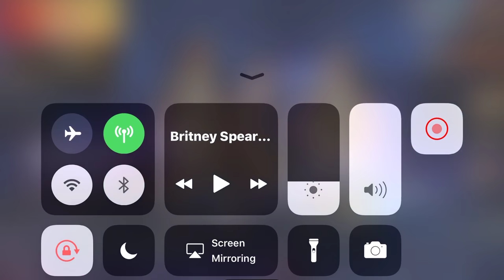ميني ماتش مع تيم مغربي 1 - ببجي موبايل